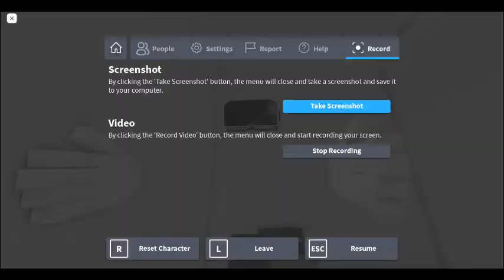vr job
part4